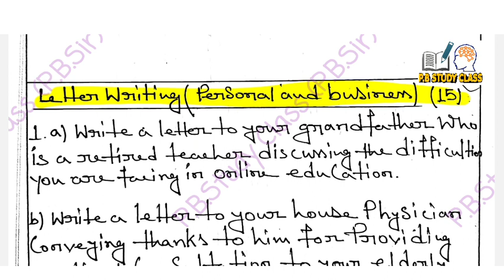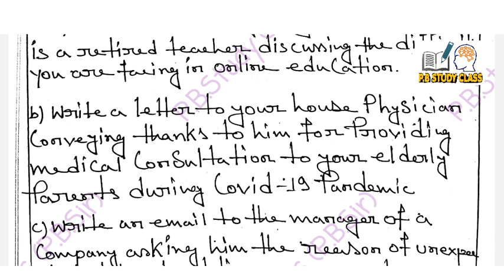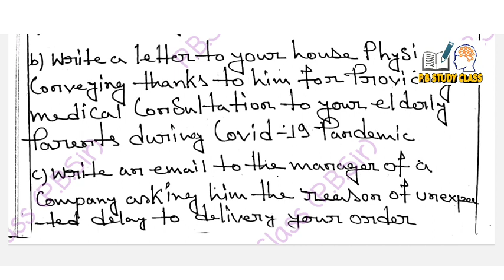Calcutta University 3rd semester compulsory English LCC-1 Suggestion 2024।। B.A 3rd Semester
Calcutta University 3rd semester compulsory English LCC-1 Suggestion 2024।। B.A 3rd Semester Suggestion
Calcutta University 3rd semester compulsory English LCC-1 syllabus